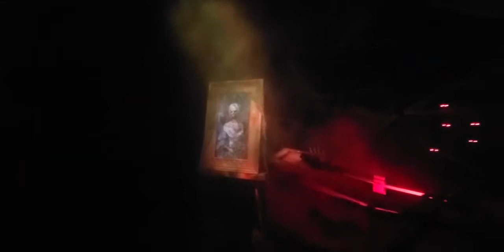Throwback - Champneys 2019 Haunt Part 2